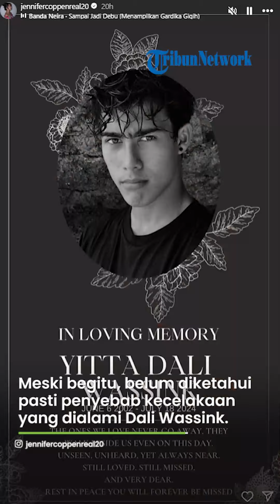Suami Jennifer Coppen Meninggal Dunia, Penyebab Dali Wassink Kecelakaan Masih Misteri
TRIBUN-VIDEO.COM - Nyawa suami artis Jennifer Coppen, Dali Wassink melayang akibat kecelakaan yang ia alami di Jalan Sunset Road, Kuta, Bali.

Meski begitu, belum diketahui secara pasti penyebab kecelakaan yang dialami Dali Wassink.

Ada dugaan bahwa Dali Wassink mengantuk saat mengendarai motornya.

Sebelum meninggal, Dali Wassink sempat membagikan video dirinya bermain billiar.

Suami Jennifer Coppen itu mengalami kecelakaan di Jalan Sunset Road, Kuta pada Kamis 18 Juli sekitar pukul 02.20 WITA.

Kabar duka meninggalnya Dali Wassink pertama kali diunggah Jennifer Coppen lewat akun Instagramnya.

Dali Wassink meninggal dunia dengan kondisi luka parah di sekujur tubuhnya.

Sesaat setelah kecelakaan, Dali Wassink langsung dilarikan ke Rumah Sakit Bali International Medical Center (BIMC) Kuta, Badung, Bali.

"Korban mengalami luka lecet dari pada dada, punggung, patah tulang rahang, selangka kiri, siku, rusuk," jelas Kasi Humas Polresta Denpasar, AKP I Ketut Sukadi.

"Korban meninggal dunia di RS BIMC, Kuta, Badung," jelas AKP Sukadi.

Namun, ada yang aneh dari kasus kecelakaan yang menimpa suami Jennifer Coppen itu.

Hingga saat ini belum diketahui penyebab yang menyebabkan terjadinya kecelakaan hingga Dali Wassink tewas di Jalan Sunset Road.

Kasatlantas Polresta Denpasar, Kompol Made Teja Dwi Permana pun mengaku masih melakukan penyelidikan terkait kasus kecelakaan tersebut.

Jika dilihat dari kondisi TKP kecelakaan, Jalan Sunset Road itu merupakan trek lurus dengan kondisi jalan yang lebar.

Selain itu, TKP kecelakaan Dali Wassink itu merupakan jalan searah. Sehingga, pengendara cenderung lebih aman dalam berkendara.

Saat terjadinya kecelakaan hingga suami Jennifer Coppen tewas itu, cuaca cerah.

Dugaan awal penyebab kecelakaan Dali Wassink saat ini yaitu, suami Jennifer Coppen itu mengantuk.

Sehingga, Dali Wassink mengalami kondisi out of control (OC) lalu terjadilah kecelakaan.

Dimana sesuai keterangan Polisi, Dali Wassink menabrak pembatas pulau jalan Sunset Road kemudian terkapar di jalanan.

"Awal mula sebelum kejadian pengendara sepeda motor Kawasaki DK 5555 KSW bergerak dari arah utara ke selatan dengan kecepatannya," ungkap AKP Sukadi.

"Dan setibanya di lokasi kejadian tidak dapat mengusai kendaraanya oleng ke kanan menabrak pembatas pulau jalan, korban mengalami laka tunggal (OC)," sambungnya.

Kepergian Dali Wassink yang secara tiba-tiba inipun membuat Jennifer Coppen syok dan terpukul atas ujian yang menimpanya.

Apalagi kedua pasangan ini baru saja dikaruniai seorang anak balita perempuan.

Dalam curhatan kepedihannya, Jennifer Coppen mengunggah tulisan sedih dalam InstaStory pada akun Instagram pribadinya.

"ya Allah kali ini terlalu berat" unggah Jennifer Coppen.

Kendati dalam suasana sedih, Jennifer Coppen meminta kepada rekan dan koleganya untuk mendoakan almarhum suaminya, Dali Wassink.

Jennifer Coppen yang kini menetap di Bali itupun tampak menggunggah momen pernikahan mereka.

Ia juga mengunggah kabar duka dengan latar belakang foto mendiang Dali Wassink.

Padahal mereka akan merayakan ulang tahun Jennifer Coppen pada 19 Juli 2024, namun kabar duka datang mendahului.

Jennifer Coppen bahkan menuliskan "Comeback Dali" menggambarkan betapa ia tidak kuat, karena kehilangan suaminya dalam tragedi kecelakaan tunggal yang terbilang mendadak ini.

Artikel ini telah tayang di Tribuntrends.com dengan judul Misteri Penyebab Dali Wassink Kecelakaan, Suami Jennifer Coppen Tabrak Pembatas, Diduga Ngantuk,